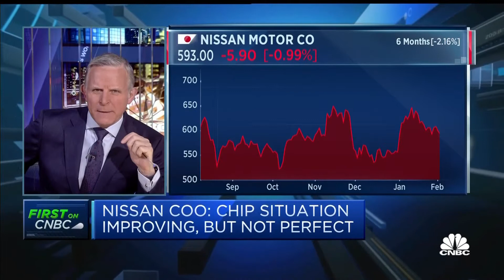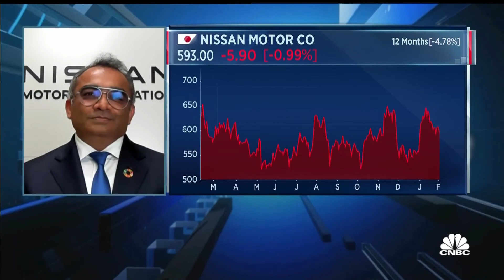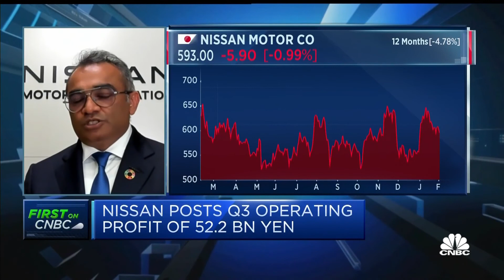The pandemic has forced us to shift to an 'almost daily' production plan, Nissan exec says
Ashwani Gupta, chief operating officer at Nissan, discusses how supply chain disruptions have affected the company's production plans.